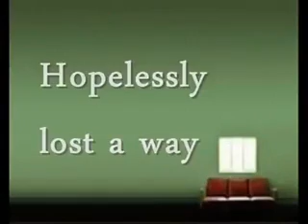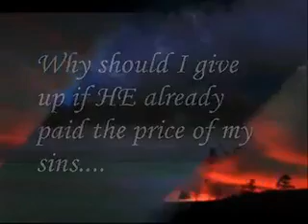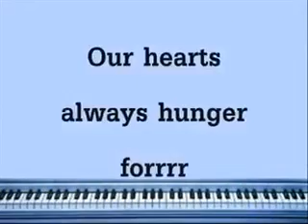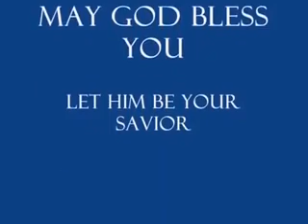You rescued my soul Jesus